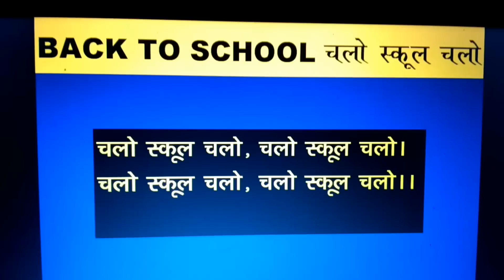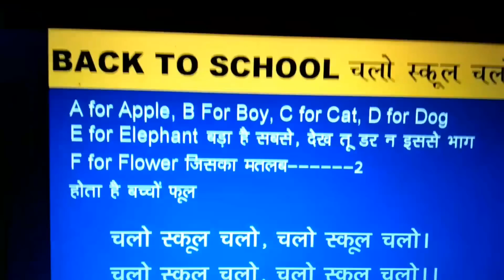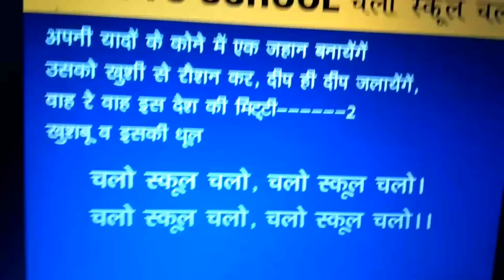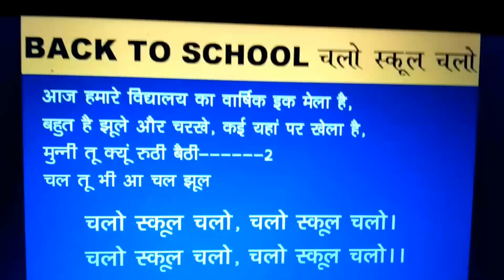एक प्यारा स्कूल गीत : A lovely School Song, BACK TO SCHOOL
This lovely school song is written n composed By me. plz share it to all.